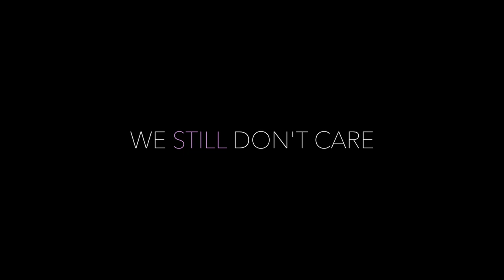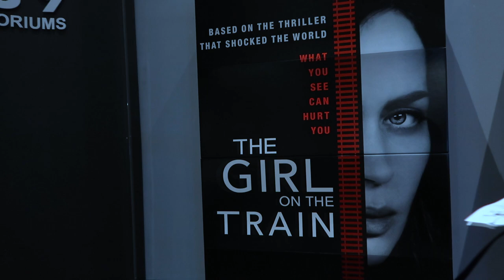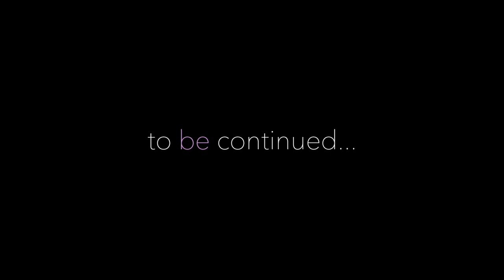WAB :: We Still Don't Care (ep 1)